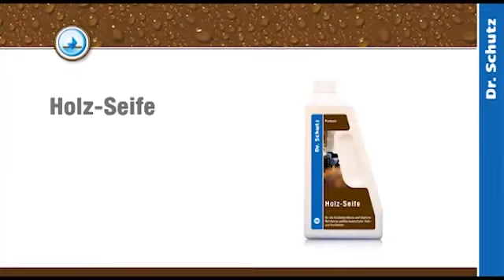Parkett reinigen mit der Dr. Schutz Holzseife – präsentiert von Bioraum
Kork und Parkett reinigen leicht gemacht.

Mit dieser Holzseife von Dr. Schutz erhalten Sie ein Wischpflegemittel auf Seifenbasis zur Erstbehandlung und täglichen Reinigung und Pflege von geölten und gewachsten Holz- und Korkböden.

Die rückfettende Rezeptur der Holz Seife natur entfernt die alltäglichen Verschmutzungen, ohne den Kork- oder Holzboden auszulaugen. Die Holzseife pflegt Bodenarten wie Parkett und Kork schon beim Reinigen und überzeugt dennoch durch eine hohe Reinigungskraft bei schonendem pH-Wert.

Getreu ihrem Motto „We care about floors“ ist die Dr. Schutz Group der weltweit führende Anbieter von Werterhaltungssystemen für Bodenbeläge – und das schon seit 60 Jahren.

Dr. Schutz bietet optimale Systemlösungen für die Reinigung und Pflege von Bodenbelägen jeglicher Art – für den Profi sowie den Endverbraucher!

Dabei stehen Nachhaltigkeit und Umweltschutz nicht hinter den selbstverständlichen Ansprüchen an Qualität und Verarbeitungssicherheit zurück.

Bei uns erhalten sie alle Artikel von Dr. Schutz und das passende Zubehör.
Es ist unser Anliegen, Ihnen nicht nur hochwertige Produkte zu verkaufen, sondern Ihnen auch einen erstklassigen Service bieten. Darunter verstehen wir eine prompte Abwicklung Ihrer Bestellungen und eine kompetente Beantwortung all Ihrer Fragen.

Bioraum GmbH:

Zienkener Straße 8a
79379 Müllheim